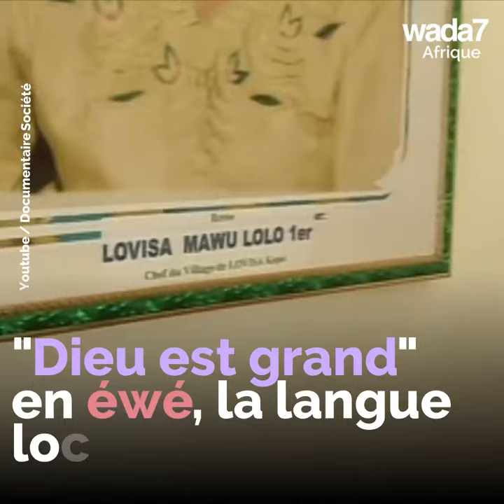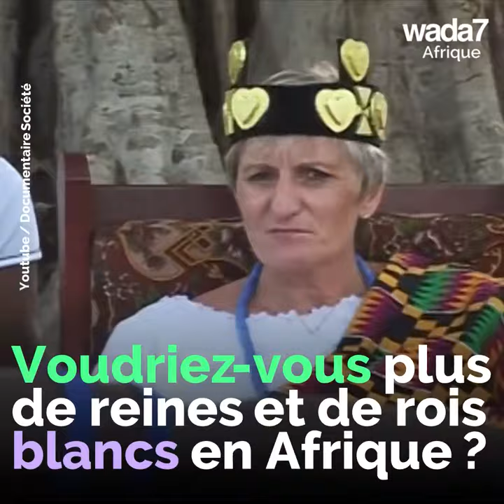Cette femme blanche est une reine... en Afrique ! 🤔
Découvrez l'incroyable histoire de la reine blanche d'un village du Togo ! 😧